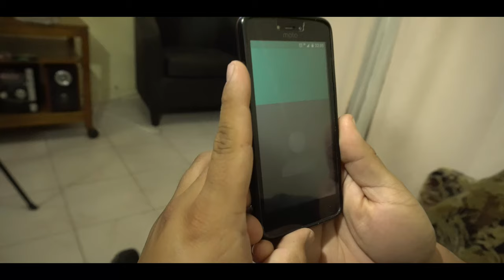ROLO & SU GRUPO LOS GENIALES TEMA: NENA PRIMICIA 2019 4K